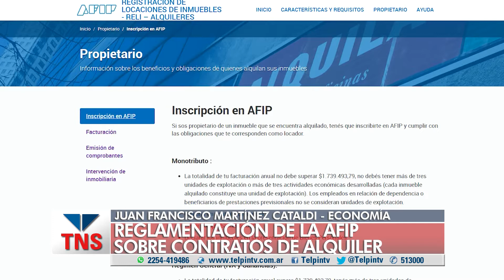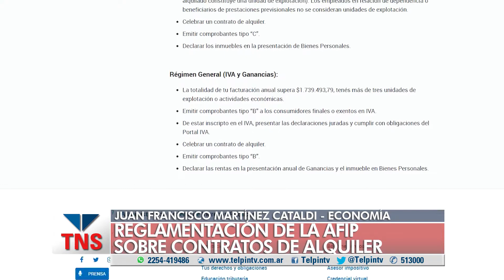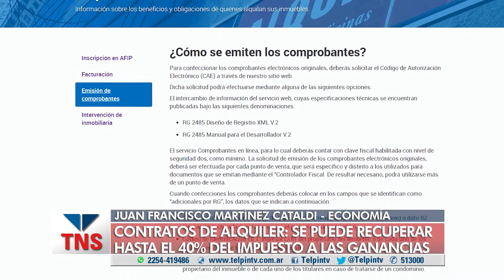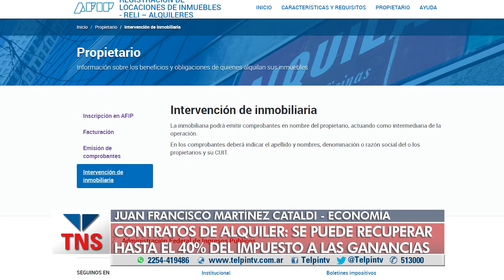¿CÓMO RECUPERAR HASTA UN 40% DEL CONTRATO DEL ALQUILER?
Juan Francisco Martínez Cataldi detalla los alcances de la norma de la AFIP que otorga beneficios a los trabajadores alcanzados por el impuesto a las ganancias.